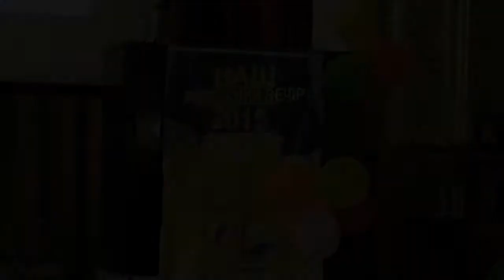Выпускники уходят из школы